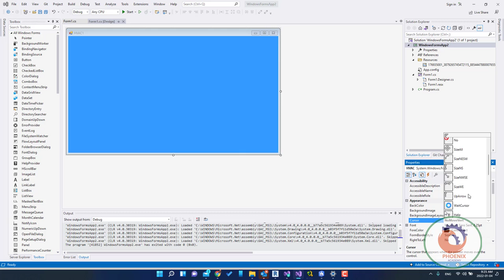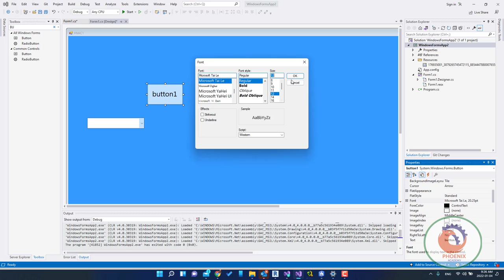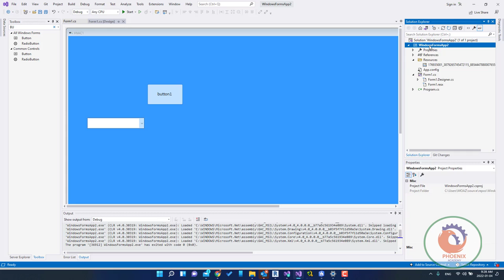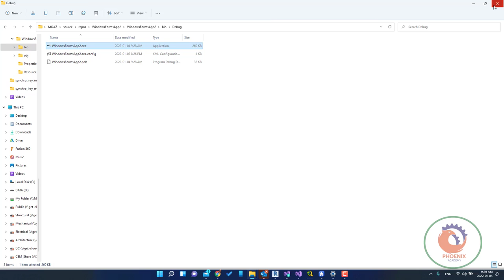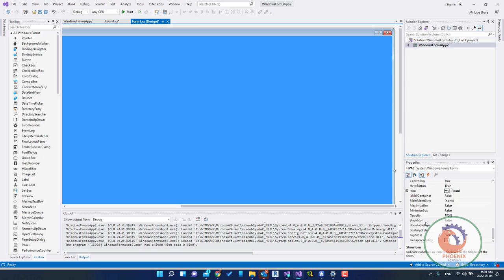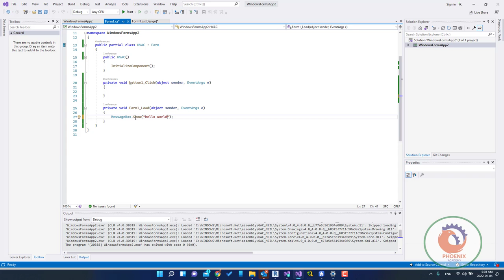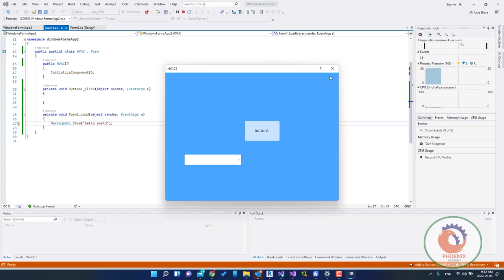c# خصائص الشاشة